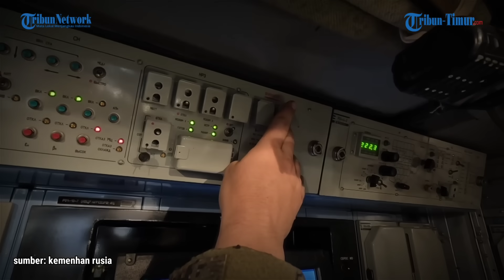Andalkan Sistem Rudal Anti-Pesawat Tor-M2, Pasukan Rusia Luluh Lantakkan Posisi Ukraina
TRIBUN-TIMUR.COM - Kementerian Pertahanan Rusia menerbitkan rekaman kerja tempur awak sistem rudal anti-pesawat Tor-M2 dari kelompok pasukan Barat.
Dalam rekaman tersebut memperlihatkan momen saat pasukan Rusia melakukan perlawanan terhadap sasaran udara Angkatan Bersenjata Ukraina di arah Kupyansk di zona khusus operasi militer.
Para prajurit dengan teliti melakukan persiapan dan sigap meluncurkan serangannya.
Hanya dengan satu kali bidikan, pasukan Rusia meyakini pososi musuh porak-poranda.

Video Editor: Charly
Naskah: Memet Gunawan
Voive Over: Budi Kurniawan
(Mahasiswa Magang Unismuh)